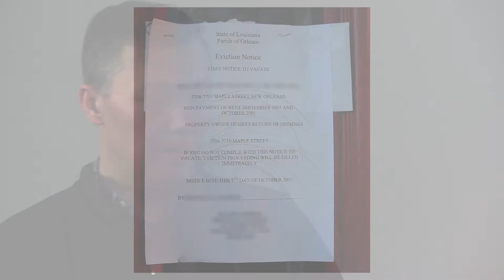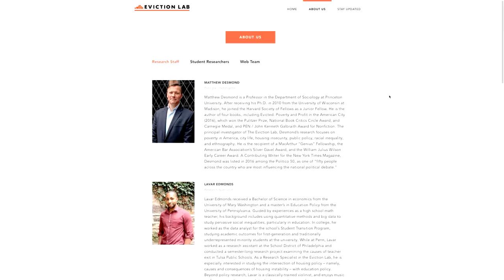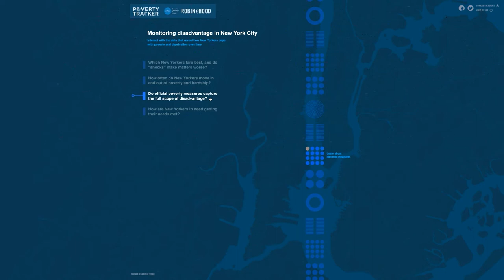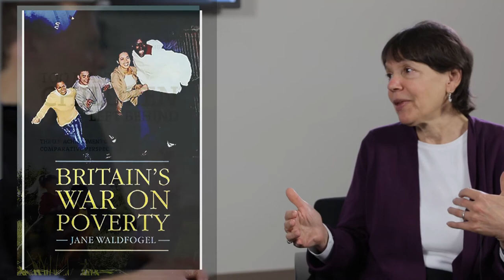Jane Waldfogel in Conversation with “Evicted” Author Matthew Desmond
CSSW Professor and Poverty Center affiliate Jane Waldfogel talks with Matthew Desmond, a Princeton sociologist, MacArthur Fellow, and author of the Pulitzer Prize-winning "Evicted: Poverty and Profit in the American City."  Prof Desmond did the fieldwork for the book in the poorest neighborhoods of Milwaukee, where families spend most of their income on housing and where eviction has become routine. He and Prof Waldfogel agree that housing for the poor is a uniquely American problem, as the poor must enter lotteries for a chance at affordable housing. How can we help the “unlucky majority” who don’t win those lotteries? Right now they are subject to the private rental market, which consumes most of their income. Prof Waldfogel credits Prof Desmond for drawing attention not only to the human cost of the housing crisis facing America's poor, but also to the issue of deep poverty in the United States. The interview took place on January 25, 2018. Prof Desmond was visiting CSSW to deliver the Lucille M. Austin Lecture.